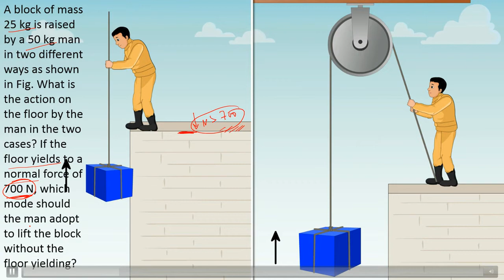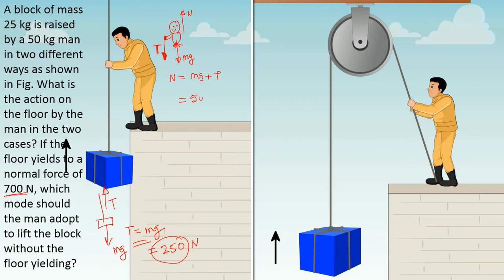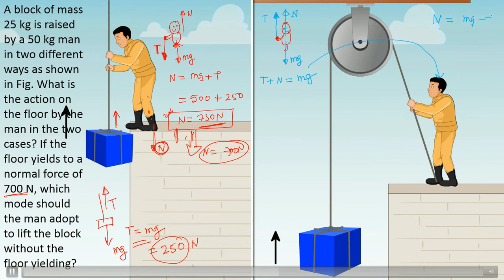A block of mass 25 kg is raised by a 50 kg man in two different ways as shown in Fig. What is the